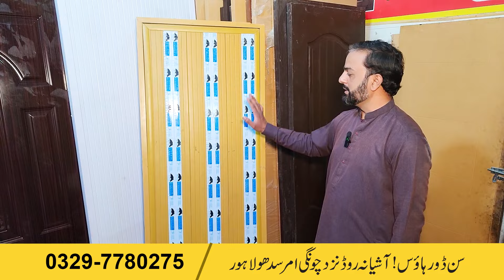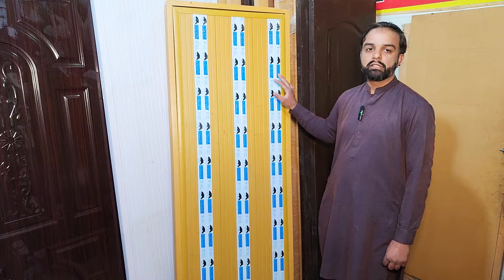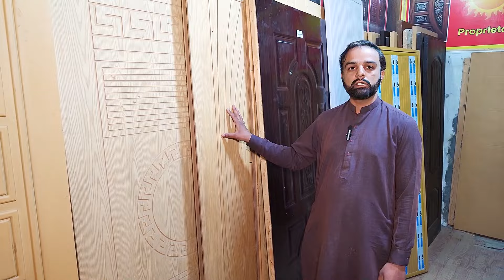Fiber and Pvc Door Factory in Pakistan - Beautiful Water Proof Door on Wholesale Price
انتباہ!